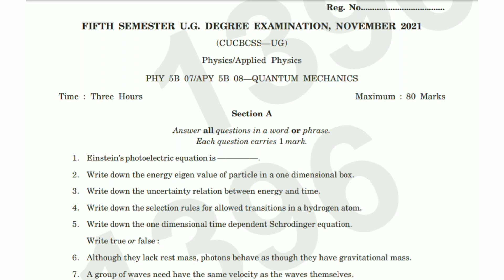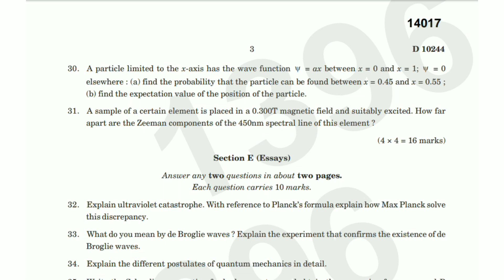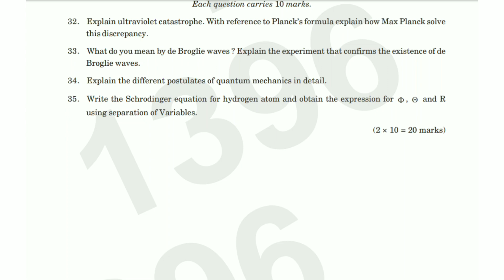QUANTUM MECHANICS | 5th Semester B.Sc. Physics Question Paper 2021